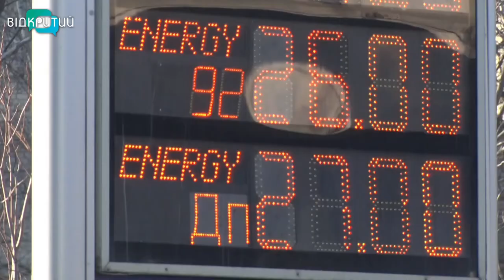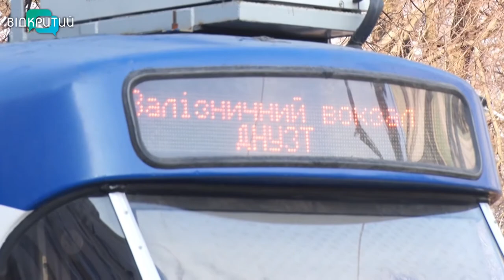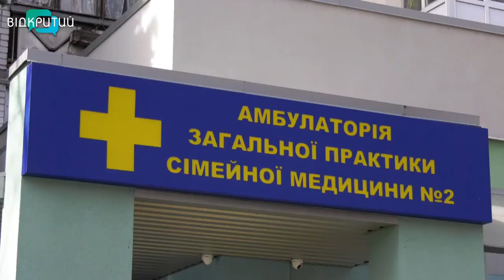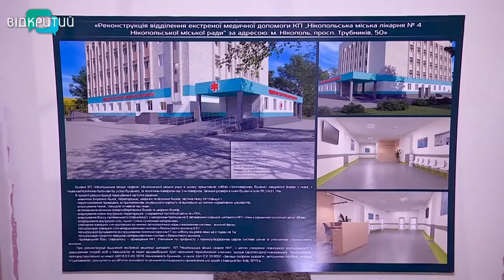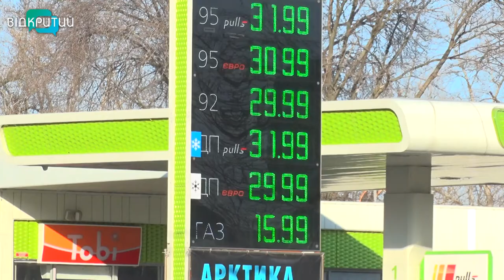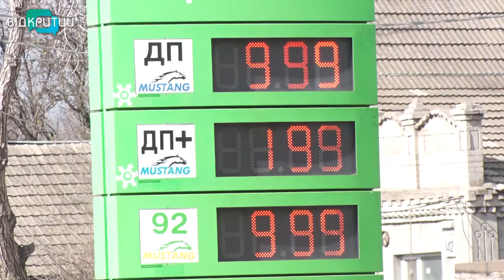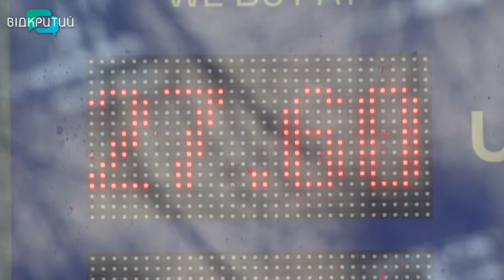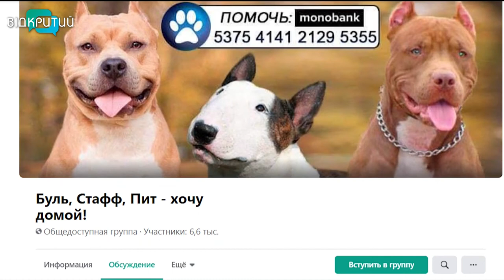Новини OPEN NEWS від 11 березня 2021 року 18:15